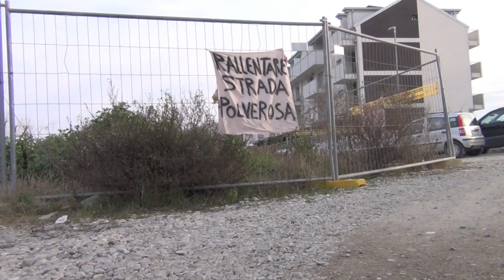La città NON cambia. Via Fabrizio De Andrè a Viserba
LacittàNONcambia - via Fabrizio De Andrè - Viserba